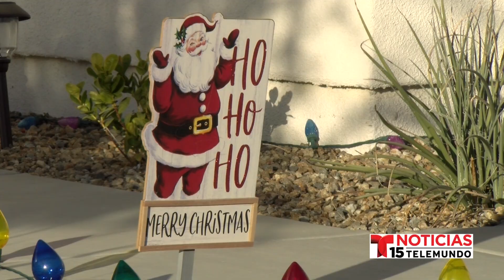Residentes reportan robos de decoraciones navideas en un vecindario de Indio